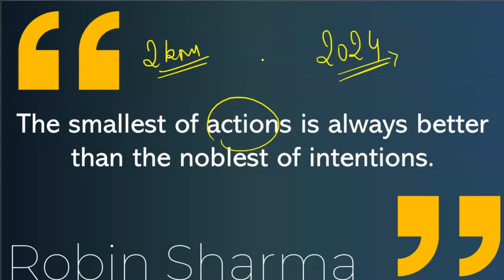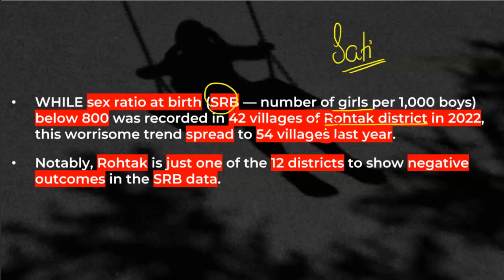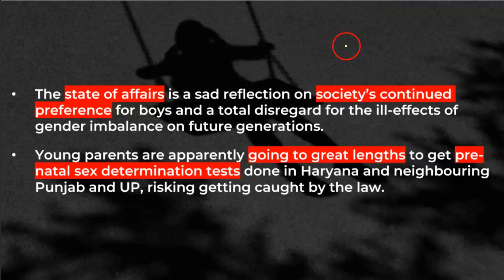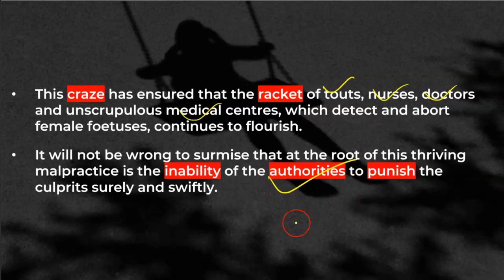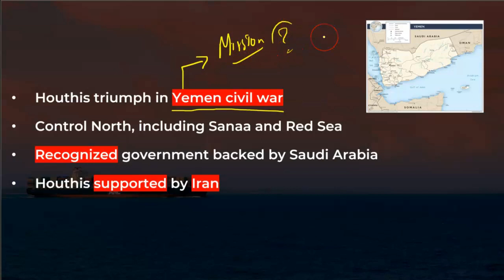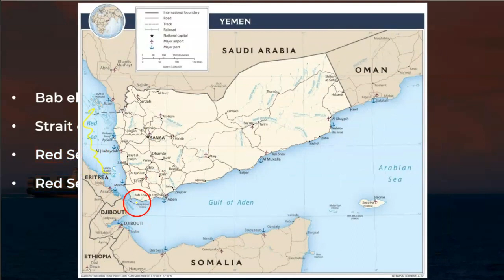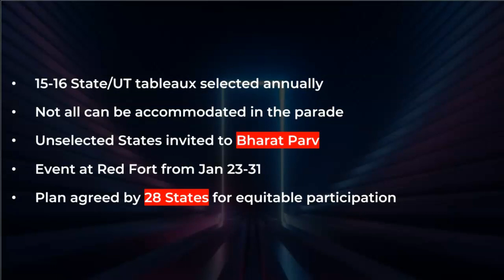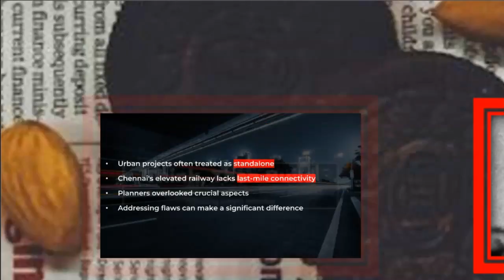The Hindu Analysis by Prashant Mavani | 12 January 2024 | UPSC Current Affairs for State PCS Exams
🎓 Explore the World of Learning with Mr. Prashant Mavani! 🌟

Welcome to the official YouTube channel of Mr. Prashant Mavani, a dedicated educator on a mission to inspire and empower learners of all backgrounds. With a burning passion for teaching, Prashant Sir brings a unique and dynamic approach to education, making the journey of learning a truly enriching experience.

📚 Lifelong Student, Lifelong Teacher 🌍

Mr. Mavani is not just an educator; he's a lifelong student of life. His insatiable curiosity and commitment to self-improvement are contagious, fostering an environment of growth and exploration for his students. He firmly believes that education is a two-way street, where both the teacher and the learners evolve together.

🏆 Nurturing Competitive Minds 🧠

Having guided and mentored thousands of aspiring students preparing for prestigious exams such as UPSC, State PCS, and various national and state-level competitive tests, Prashant Sir's expertise shines brightly. His track record of success stories stands as a testament to his unwavering dedication and effective teaching methodologies.

📰 The Hindu Analysis Series - Unveiling Clarity 📊

One of the crown jewels of Mr. Prashant Mavani's YouTube journey is the highly acclaimed "The Hindu Analysis" video series. With an in-depth breakdown of current affairs and insightful analysis of news articles, this series has garnered immense appreciation from students worldwide. Thousands have tuned in to gain a comprehensive understanding of the world around them.

Whether you're a UPSC aspirant, a State PCS contender, or simply someone hungry for knowledge, this channel is your go-to destination for holistic learning.

🔔 Stay Updated and Stay Empowered! 🚀

Embark on a journey of intellectual growth, critical thinking, and holistic development. Remember, education is the key to unlocking your true potential!